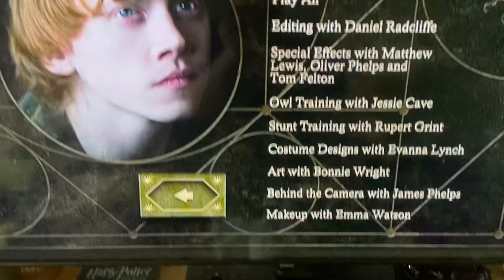Opening To Harry Potter And The Half Blood Prince 2009 UK DVD Disc 2